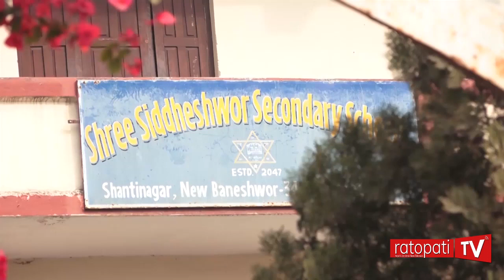शैक्षिक सामग्री बोकेर हिमानीसहित राजपरिवारका सदस्य पुगे विद्यालय